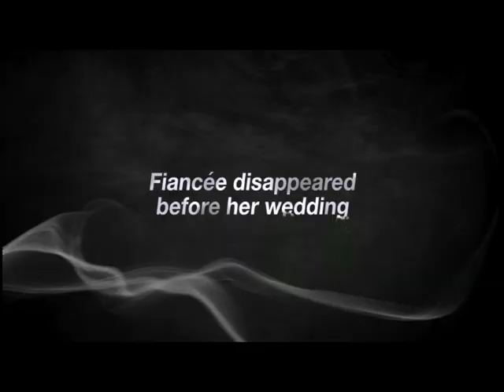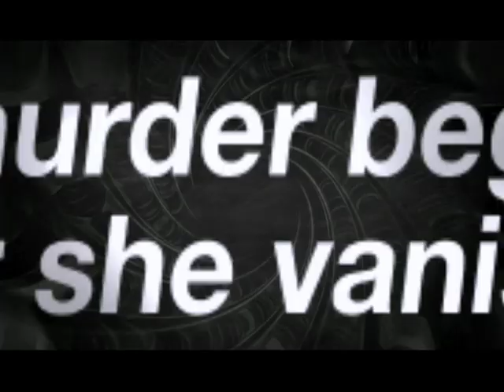Helpless (화차) - Official Trailer w/ English Sutbtitles